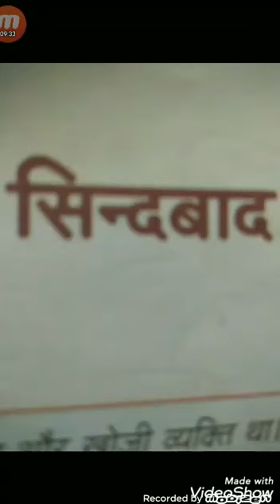CBSE Hindi chapter *सिंदबाद* Sindbad , class 7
Sindbad was an old time famous sailor and merchant who was well known for his adventures and his journeys throughout the world.

What happened to him when he decided to come to today's India.

He was shocked with all the changes and all the development.

All the chapters of all'the classes are uploaded.